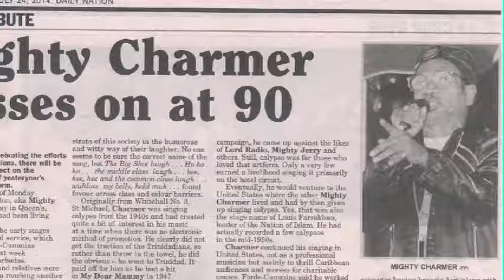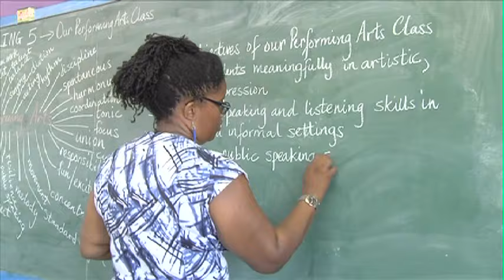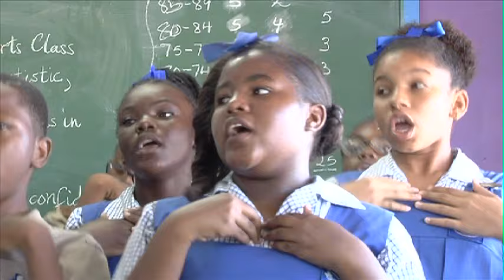We Bajans - Anthony "The Mighty Gabby" Carter (Revised)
We continue our 50th Anniversary of Independence Celebrations We Bajans Series which looks at inspirational and interesting Barbadians who made a mark on this country.

In this episode, awarding winning Calypsonian, teacher, Chief, musician, songwriter and all round entertainer, Anthony "The Mighty Gabby" Carter talks about his life, work and why he's a proud Barbadian.